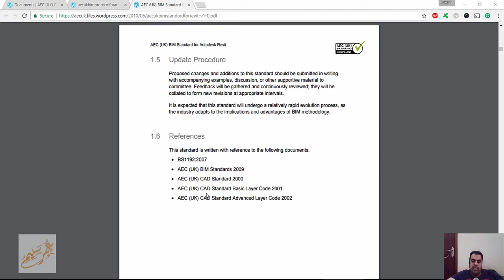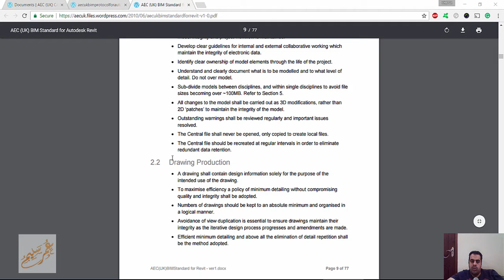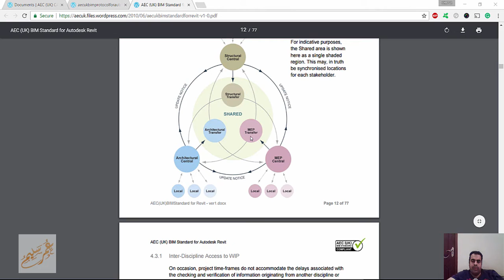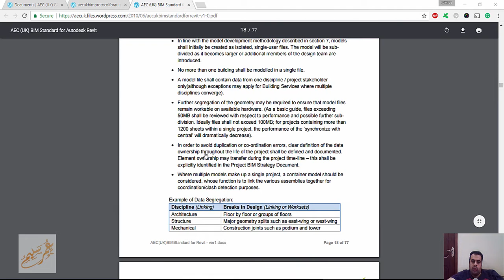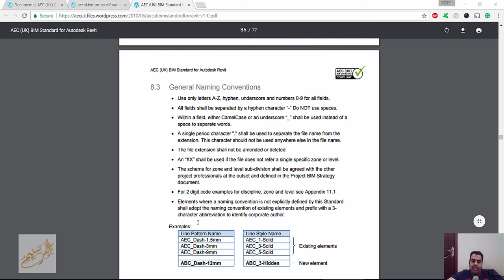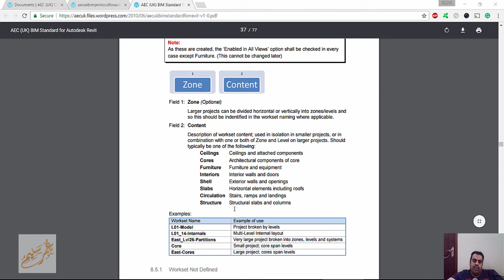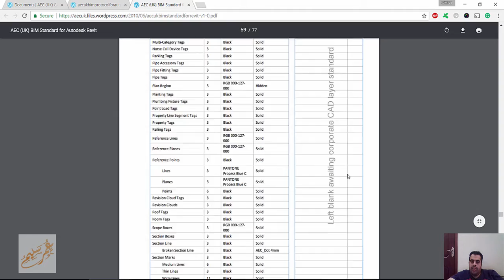AEC UK BIM Protocol For Autodesk Revit v2 0